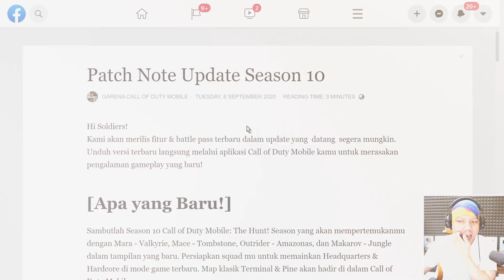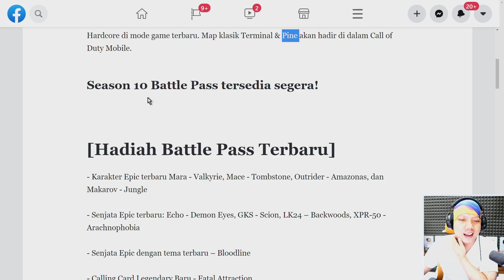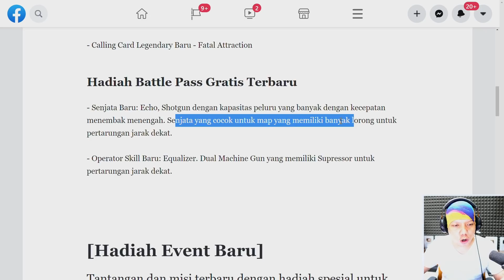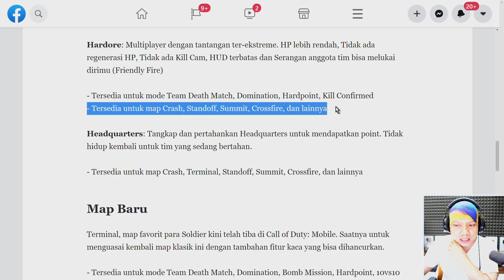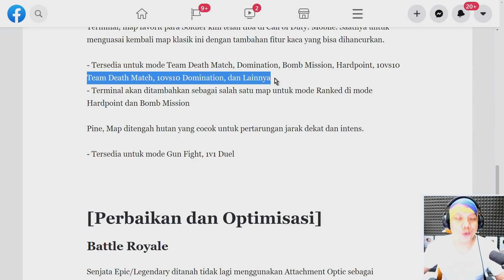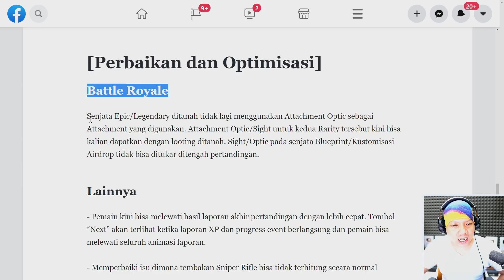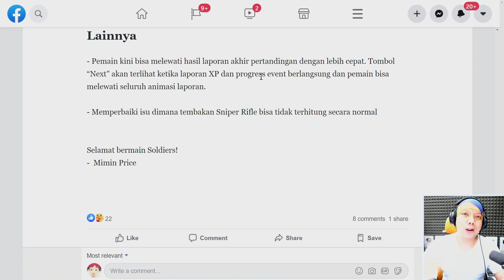SEASON 10 PATCH NOTE RiLiS GAES !! 😂 Garena COD Mobile Indonesia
👑 TOP UP COD Mobile? Di CodaShop Ajah

- Garena Call Of Duty Mobile Indonesia -